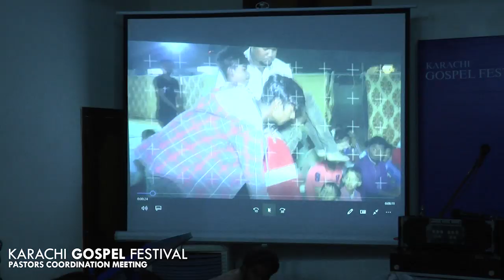Leaders Coordination meeting for Karachi Gospel Festival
Hosted by Rise Up in Grace Ministries and Gawahi Television